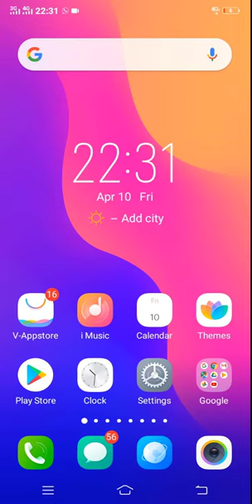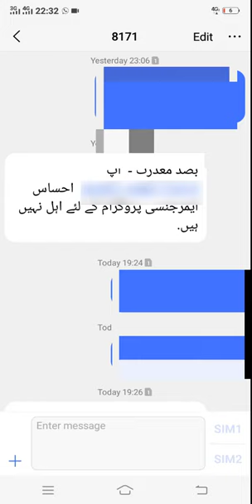Ehsaas Program me Jin Ka Message Nahil Ka Aya Tha Un K Liye Kushkhabri | Teach info